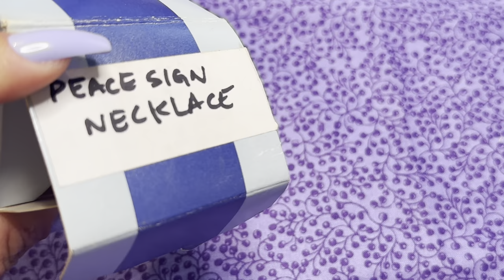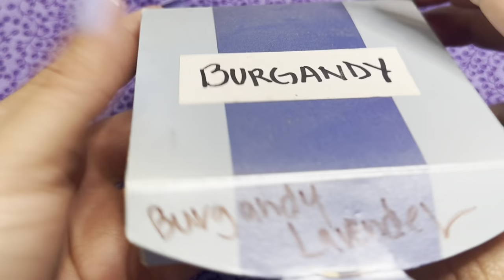Part 5 of years of collecting large bin